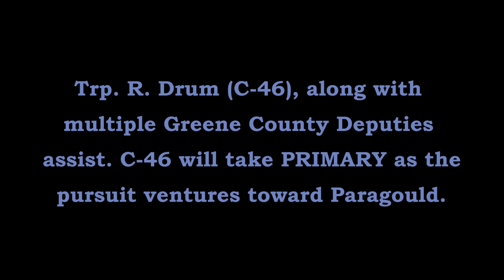Pursuit Robbery Suspects AR-358 Greene County Arkansas State Police Troop C, Traffic Series Ep. 600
Cpl. C. Davenport (C-40) spots a Craighead County robbery suspect vehicle (Dodge Charger) on AR-358 on top of Crowley's Ridge in Greene County.
Trp. R. Drum (C-46) assists and becomes PRIMARY. C-40 & C-46 were assisted by both the Craighead and Greene County Sheriff's Office.